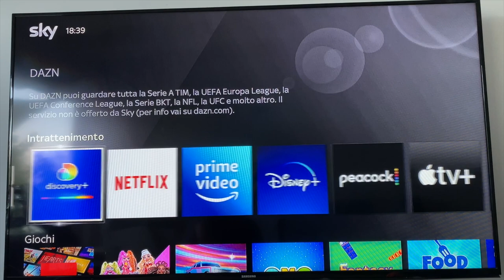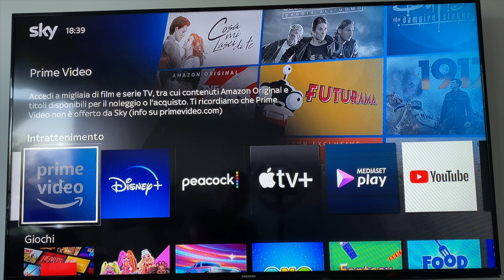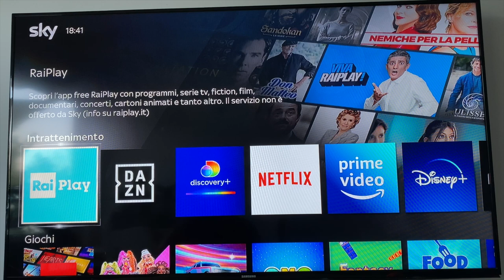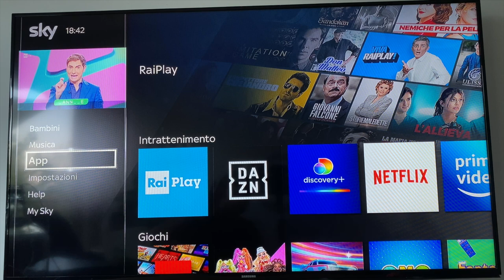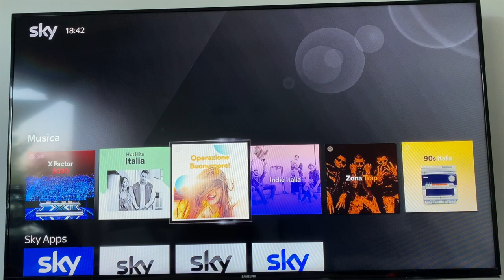Sky App - Come usarle sullo SkyQ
🏷 *Mente allenata*
🎼 Amazon Music Gratis
📖 Kindle Unlimited
🍊 Amazon Prime Gratis
💻 Amazon Business

🏷 *Fitness*
Il mio Elettrostimolatore
La corda da viaggio
La corda comoda da casa

🏷 *Fotografia*
📷Il mio Smartphone
Il mio treppiedi per smartphone
Microfono VideoMic Go
Treppiedi Manfrotto
Supporto Smartphone

🏷 *Altro*
Amazon Echo Dot
Il mio pc
Il mio Router wifi